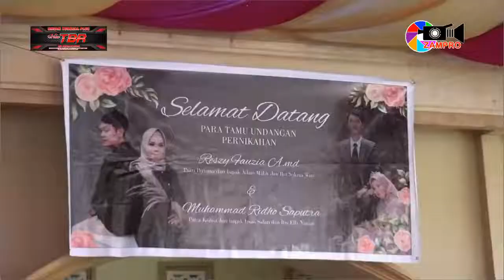AIR MATA PERPISAHAN | NEW TBR MUSIC ENTERTAINMENT | ORGEN TUNGGAL NEW TBR LIVE TEMPIRAI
video dan audio dalam konten ini adalah dokumentasi acara resepsi pernikahan RESZY FAUZIAH, A.MD & MUHAMMAD RIDHO SPUTRA DI DESA TEMPIRAI BARAT KEC. PENUKAL UTARA KAB. PALI HIBURAN BERSAMA OT NEW TBR TANJUNG NARU PENUKAL UTARA PALI.

ZAMPRO STUDIO
kami adalah jasa dokumentasi foto dan video
Silakan Hubungi Kami untuk menanyakan info seputar jasa liputan / dokumentasi "ZAMPRO STUDIO / ZAMZAM STUDIO"
(Tolong jangan menanyakan hal- hal  di luar konteks tersebut di atas kepada kami)
Silah kan Hubungi call / wa  : 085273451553 (sms tidak dilayani)

KAMI MELAYANI ORDER SEMUA DAERAH DALAM WILAYAH PROVINSI SUMATERA SELATAN DAN HARGA DI SESUAIKAN DENGAN MASING- MASING DAERAH TERGANTUNG JARAK TEMPUH DAN WAKTU (SESUAI DENGAN KESEPAKATAN )
DAN INTINYA LEMAK BERASAN

orgen fadhil
orgen dangdut
lagu dangdut